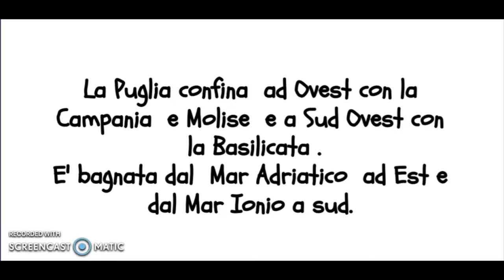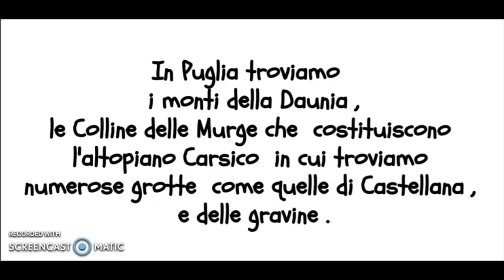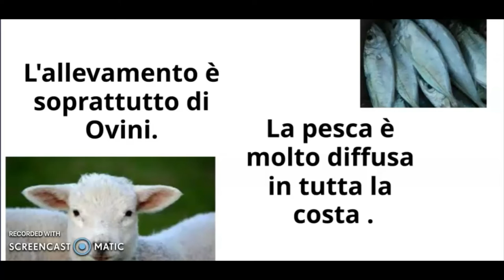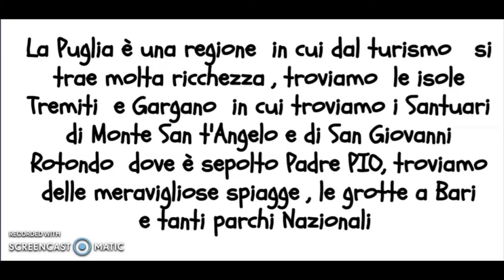LA PUGLIA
SPIEGAZIONI